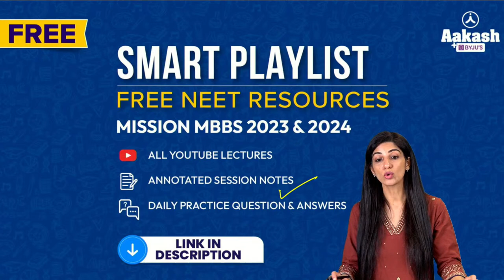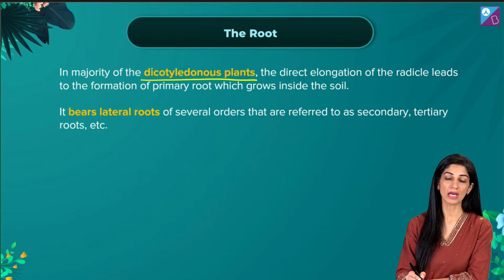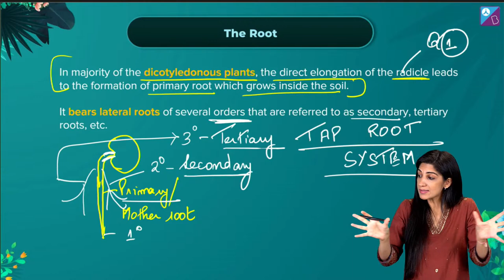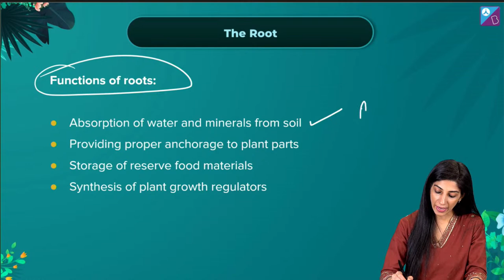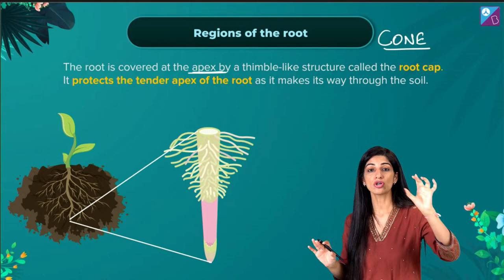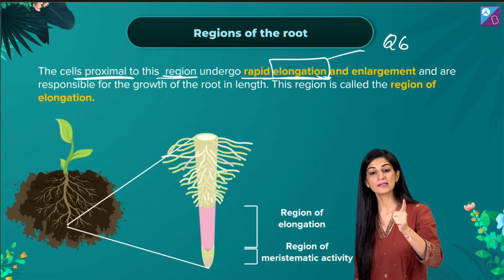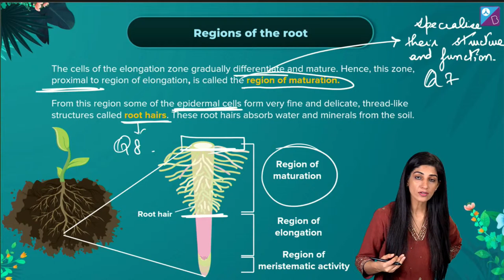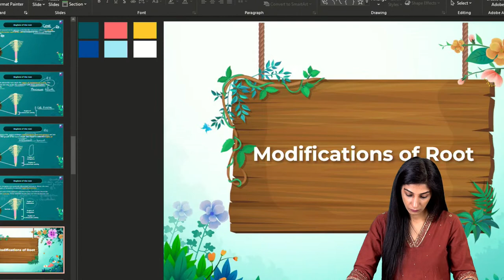Morphology of Flowering Plants Class 11 Biology | Root and Root modifications | Pankhuri Ma'am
0:00 Morphology of Flowering Plants Class 11 Biology
9:50 External Structure of Flowering Plants
12:29 The Root System
13:45 Tap Root System
17:59 Fibrous Root System
22:09 Adventitious Root System
24:08 Functions of Roots
25:35 1st Question
26:54 Regions of Root
28:42 Root Cap
30:49 Region of Meristematic Activity
33:10 Region of Elongation
37:38 Region of Maturation
38:43 The Root Hairs